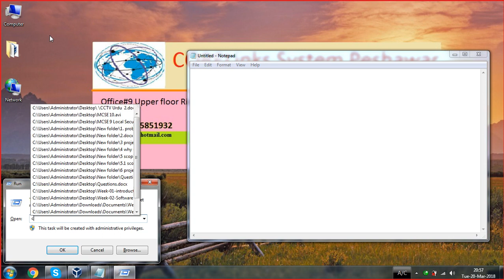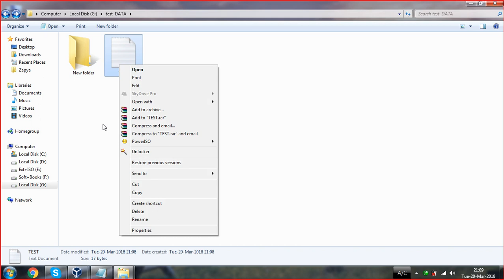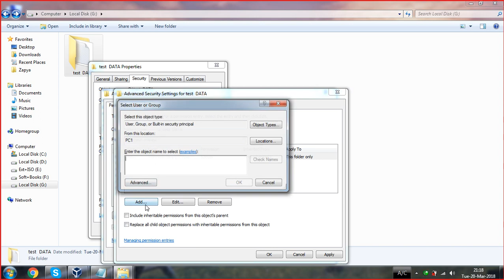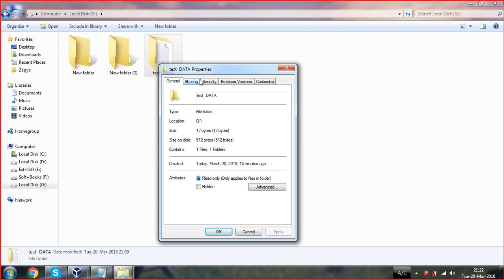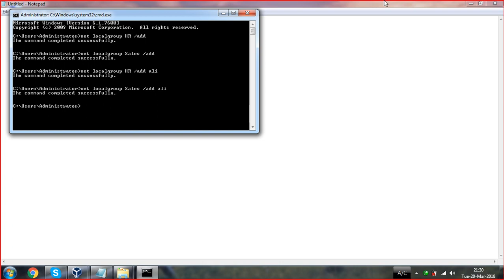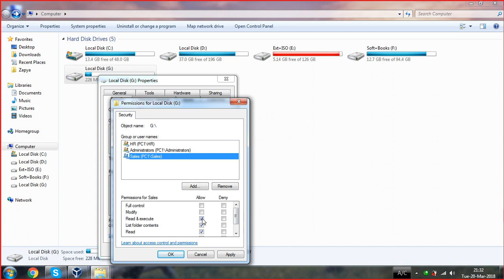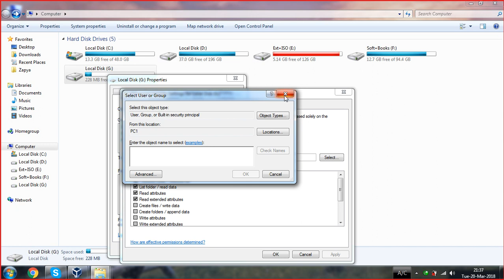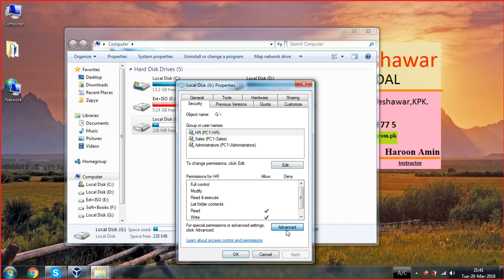[MCSE] Lec#12. NTFS Inheritance in Pashto